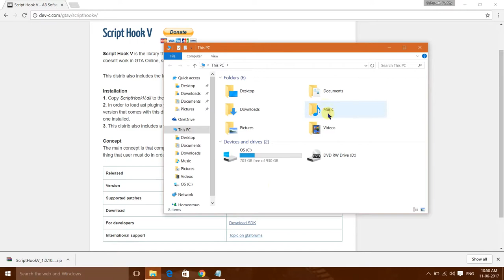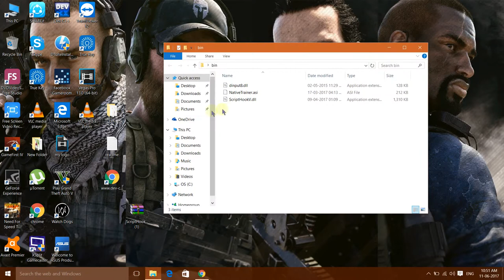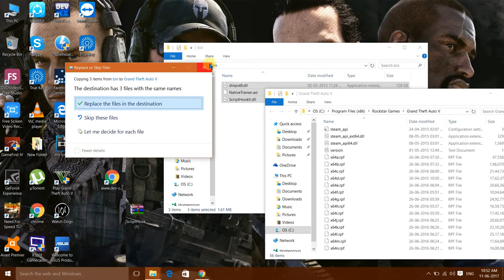How to Install GTA V PC Mod(Grand Theft Auto 5 Mod Tutorial)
How to install mods for Grand Theft Auto V
 Install Script Hook V
then copy and paste the three files from the 'bin' folder to the local folder GTA is in on your PC.